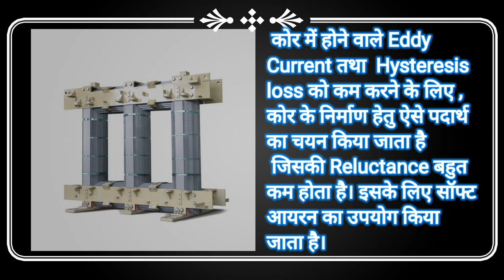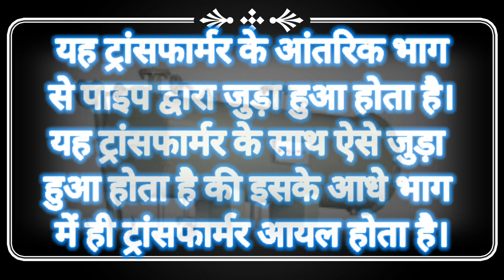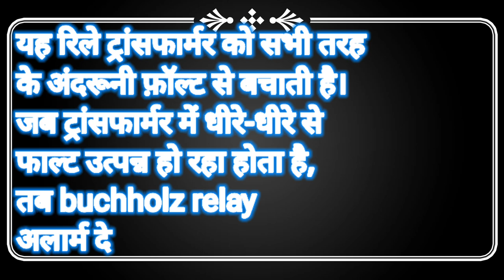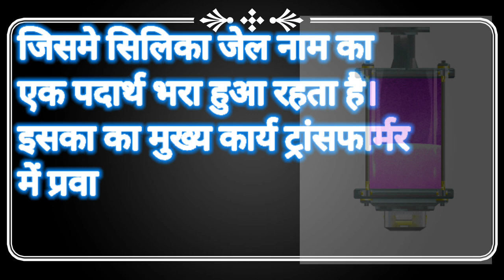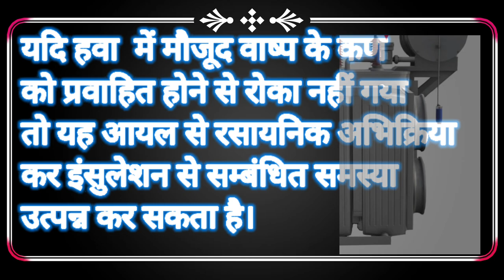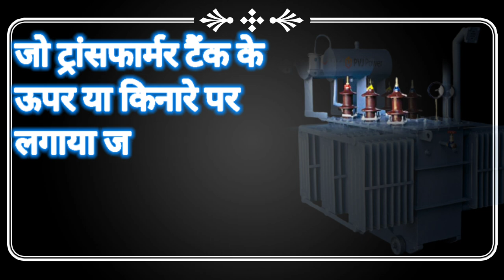Transformer Ke Mukhya Bhag। ट्रांसफार्मर के मुख्य भाग । Bhag Kon Kon Se Hote | For ITI & Technician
Transformer Parts
Power Transformer
Transformer Core
Transformer Winding
Transformer Conservator
Transformer Parts

Transformer Ke Mukhya Bhag
ट्रांसफार्मर के मुख्य भाग
Transformer Ke Mukhya Bhag Kon Kon Se Hote he
ट्रांसफार्मर के मुख्य भाग कोन कोन से होते है
Transformer Ke Sabhi Bhag
ट्रांसफार्मर के सभी भाग
All Type Of Transformer.

।। धन्यवाद मित्रों ।।